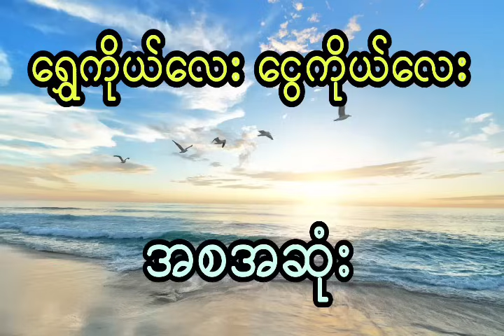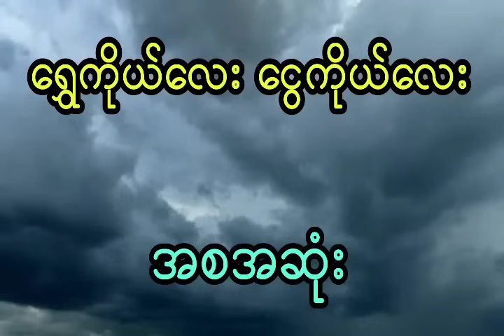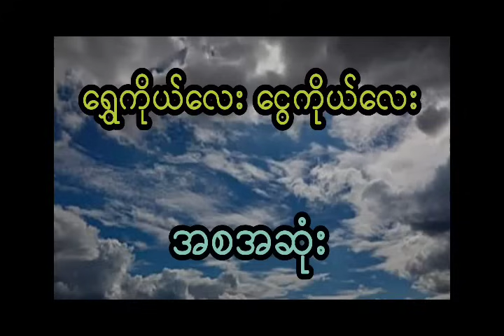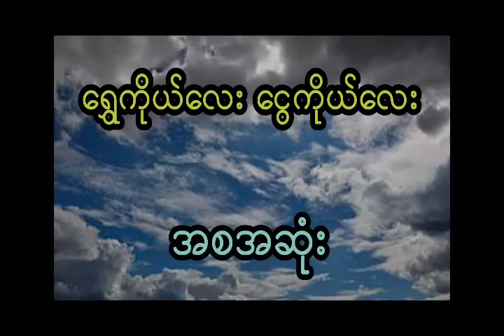မှော်စာလိပ်ကို စောင့်တဲ့ မှော်ကဝေမလေး ( အစအဆုံး)